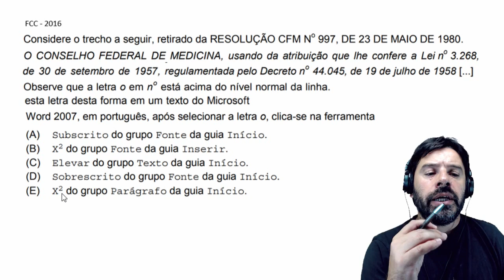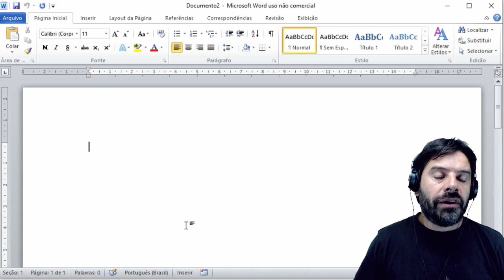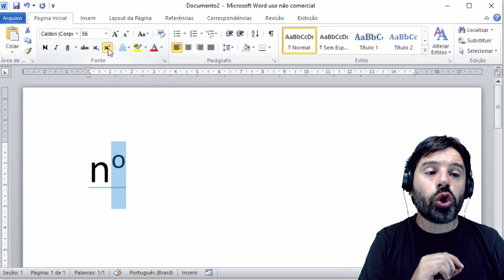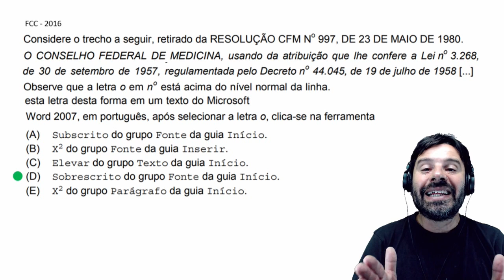Concurso BANRISUL 2019 - Aula 6 de informática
Aula 6 de informática para o concurso do Banrisul 2019 com o professor Rodrigo Schaeffer. Concurso do Banco do Estado do Rio Grande do Sul para o cargo de escriturário com a banca FCC - Fundação Carlos Chagas.
Conteúdo desta aula: Word e o recurso sobrescrito.